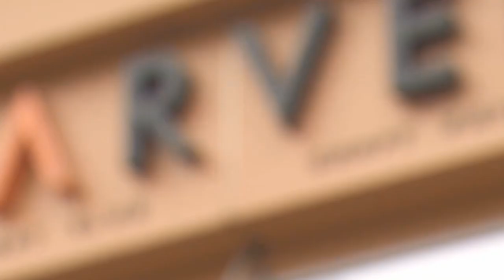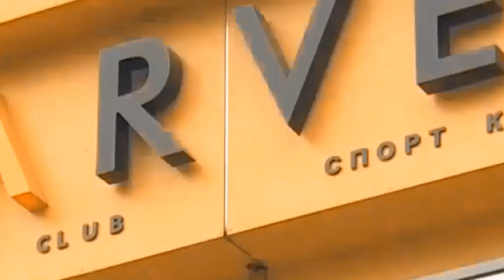"KARVEN Sport Club". Чемпионат по акватлону 25.02.24